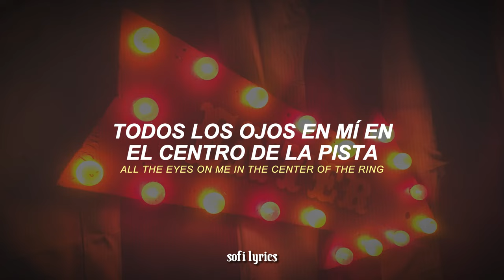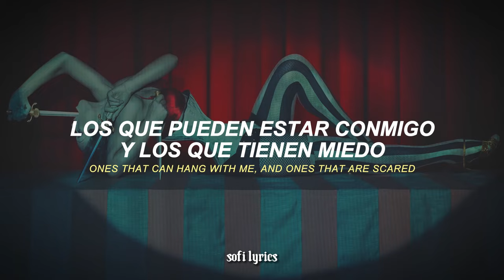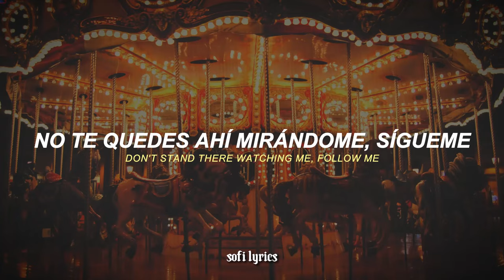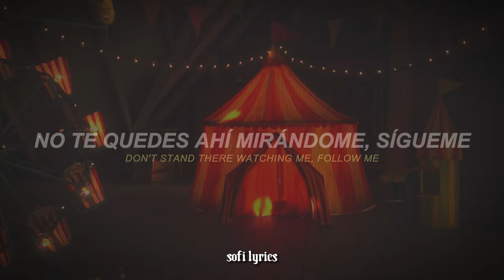Britney Spears - Circus (letra/lyrics)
♫ ♬ ♪ ♩ ♭ ♪    𝔩𝔢𝔱𝔯𝔞/𝔩𝔶𝔯𝔦𝔠𝔰     ♫ ♬ ♪ ♩ ♭ ♪

There's only two types of people in the world
The ones that entertain, and the ones that observe
Well baby I'm a put-on-a-show kinda girl
Don't like the backseat, gotta be first

I'm like the ringleader
I call the shots
(Call the shots)
I'm like a firecracker
I make it hot
When I put on a show

I feel the adrenaline moving through my veins
Spotlight on me and I'm ready to break
I'm like a performer, the dance floor is my stage
Better be ready, hope that you feel the same

All the eyes on me in the center of the ring
Just like a circus
When I crack that whip, everybody gonna trip

Everybody let go, we can make a dance floor

There's only two types of guys out there
Ones that can hang with me, and ones that are scared
So baby I hope that you came prepared
I run a tight ship, so beware

I'm like a ring leader
(Call the shots)
I'm like a fire cracker

When I crack that whip
Everybody gonna trip

Show me what you can do
Everybody let go
We can make a dance floor

Let's go
Let me see what you can do
I'm running this
(Like, like like a circus)
Yeah, like a what?